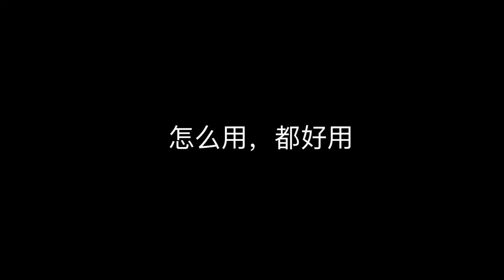Affinity AR Controller Design (Industrial Design Project)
In the summer of 2021, I had the honor to come to GoerTek.Inc for an internship, and worked with the company to design an AR controller project.